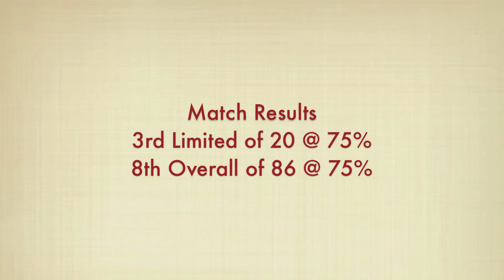September 11, 2011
Manuel Newman at Diablo Action Pistol Match September 11, 2011 Limited B Class Shooter